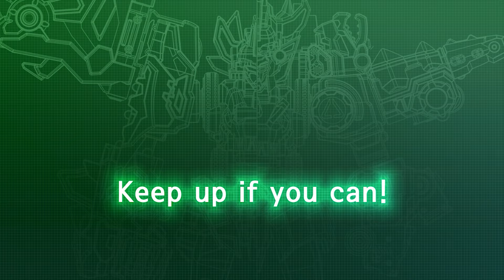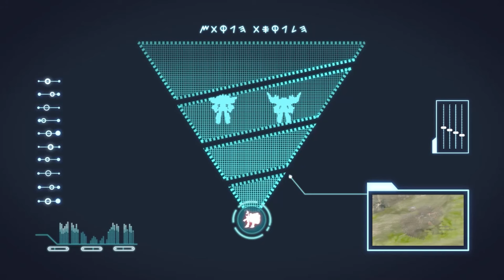Dinocore | Transforming Robot Superhero | Cartoon For Kids | Dinosaurs Animation Robot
Dinocore superheroes robot toys is like funny cartoon series for kids such as: Tom and Jerry, Masha and The Bear, Zig & Sharko, Doraemon, Teen Titans Go, Om Nom Stories… Or funny 3D cartoons: Luca , Paw patrol, Oddbods,

- Mech Dino
Dark Mech Dino: Mech Dino is possessed by Darkno's Dark energy.
Mech Dino: Dark Mech Dino must be purified back to Mech Dino.
Dino Disc: Mech Dino can be turned into a disc and used in battle.

alphabet lore,siêu anh hùng,siêu nhân biến hình, siêu nhân, biệt đội siêu anh hùng,siêu nhân, superheores,dinocore biến hình